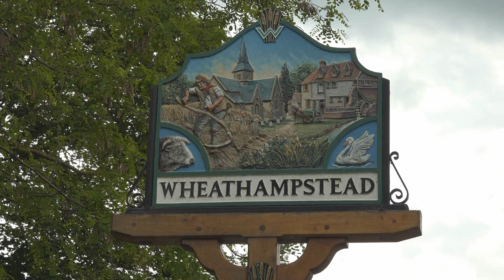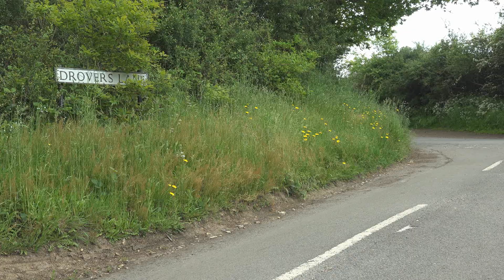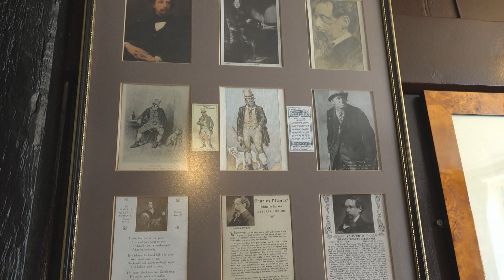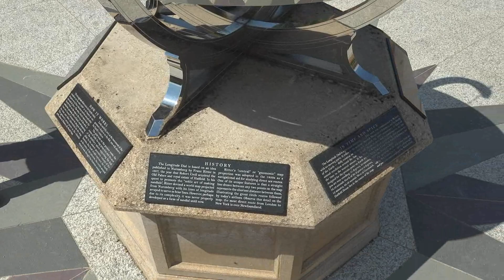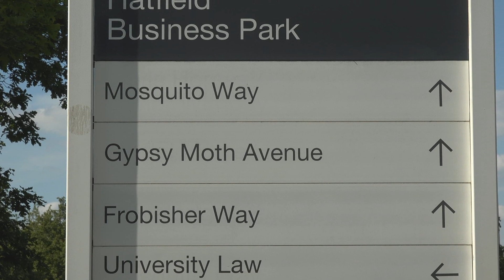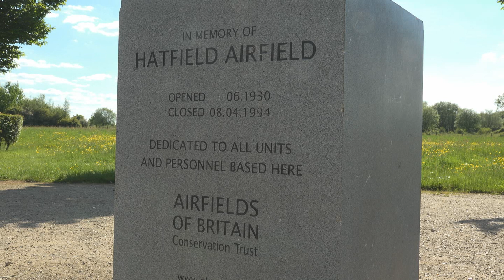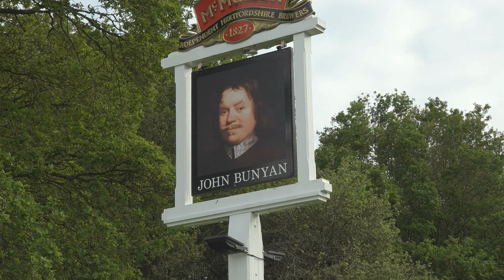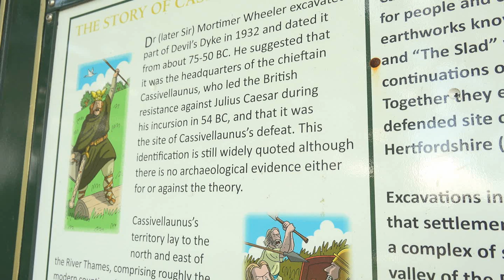Hertfordshire Village Walks (Part 3): Wheathampstead to Bishop's Hatfield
This walk covered 18 miles in total and took us from the Hertfordshire village of Wheathampstead to Nomansland Common, where the notorious female highway robber, Katherine Ferrers staged her last robbery. Then across country to the Old Town of Hatfield (Bishop's Hatfield). Here we visit an historic pub noted by Charles Dickens and then view a spectacular monument in the local church before visiting the grounds of Hatfield House and Palace, where Elizabeth 1st lived prior to acceding to the throne. Then we visit an unusual location where an epic film was made. Then we head back to Wheathampstead, visiting another two historic and noteworthy pubs on the way.